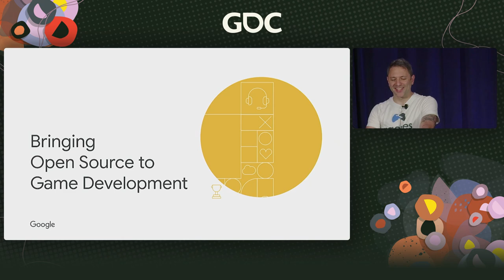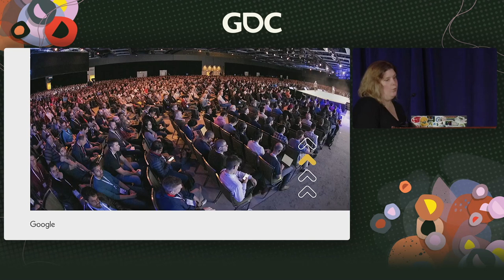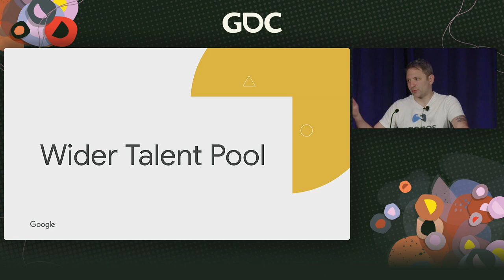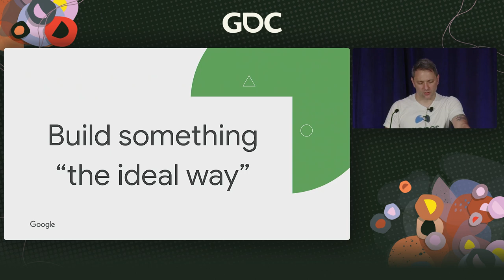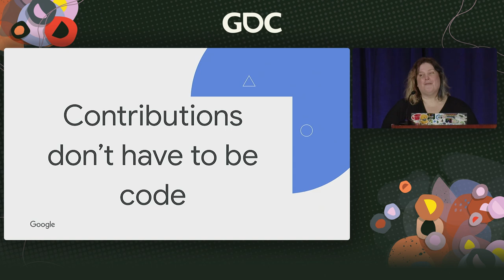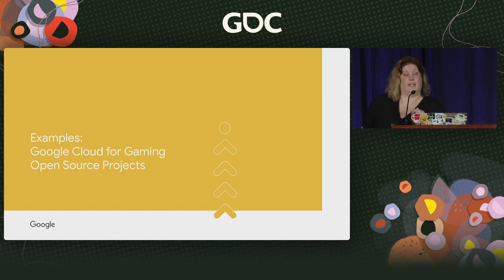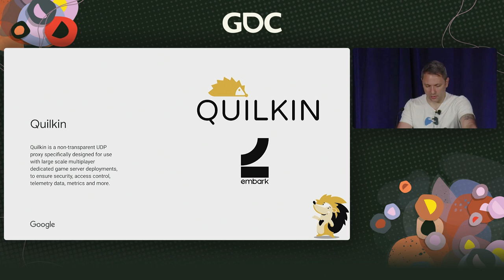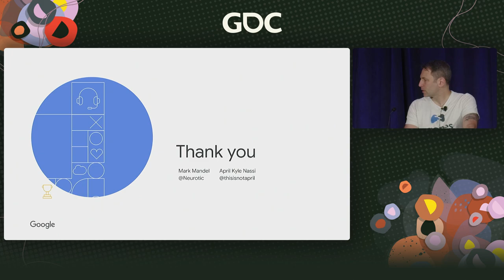Being Successful with Open Source in Game Development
In this 2022 Open Source Game Development Summit session, Google Cloud’s Mark Mandel and April Kyle Nassi review the state of the wider open source ecosystem, and discuss commercial motivations at both a personal and company wide level as well as the costs that are associated. They also look at what makes a healthy open source project, both from a creator and contributor perspective.